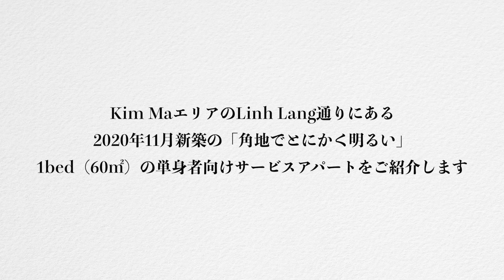Kim MaエリアのLinh Lang通りにある2020年11月新築の「角地でとにかく明るい」1bed（60㎡）の単身者向けサービスアパートをご紹介します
詳細情報は、次のハノイリビングHPをご覧下さい

角地に建つ、明るい部屋が最大の売りです。
建て込んだLinh Lang界隈のサービスアパートは、道路側だけが開口部で、両隣と後ろは燐家が迫っているような立地が大半です。
しかし、今回ご紹介するアパートは、広いLinh Lang置くの角辻に建つアパートなので、道路の2面が窓。
とにかく明るいサービスアパートです。

この動画は、401号室。
2021年5月21日時点で空いています。

1ベッドルーム（60㎡）：900＄（バルコニー付き）

【エリア】 Ba Dinh（バーディン）地区
【住所】So 27 ngo 81 Linh Lang, Ba Dinh Dist, Hanoi
【賃料・面積】
・Studio（45㎡；1部屋のみ）：770＄
・1bed（11部屋；33㎡～58㎡）：770＄～1,210＄
【設備】家具・電化製品一式、電子レンジ、洗濯機＋乾燥機セパレート設置、Sharp製炊飯器、ダイキン2wayエアコン（冷暖房）、Waterサーバー、INAX製ヒップシャワー、IHクッキングヒーター、お湯タンク（80L）、バルコニー付き（一部）、バスタブあり
※停電時は電灯のみのカバー（エレベーターや電化製品は利用不可）
※電気単価：4,000VND／kwh
【建物規模】全室12部屋の小規模サービスアパート
・管理費
・ハウスキーピングサービス（週5回の掃除、お皿洗い、ゴミ捨て）
・洗濯＋アイロン掛けサービス（週3回）
・リネン交換（ベッドシーツ、枕カバー；週1回）
・Cable TV試聴料
・日本番組視聴料（15ch分）
・飲み水ボトル（19L）：2本
・水道料金

※1階はCafeになっており、そこで朝食＋Cafeを家賃に入れたい場合は、プラス300＄